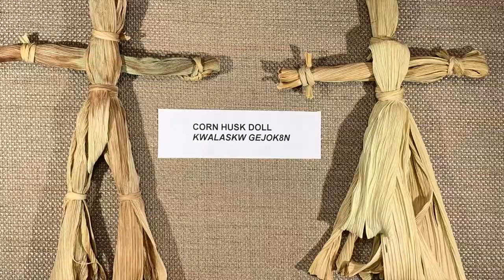Corn Husk Dolls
Learn about the history behind making corn husk dolls and find out how to make your own!